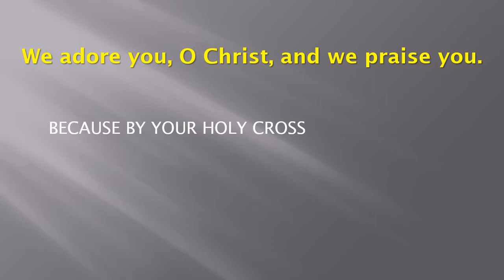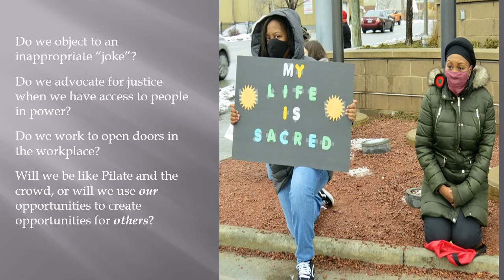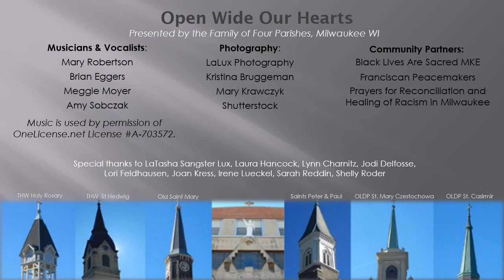Open Wide Our Hearts Station 1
2021 Stations of the Cross based on "Open Wide Our Hearts: The Enduring Call to Love"
Presented by the Family of Four Parishes in Milwaukee, WI
Resources: